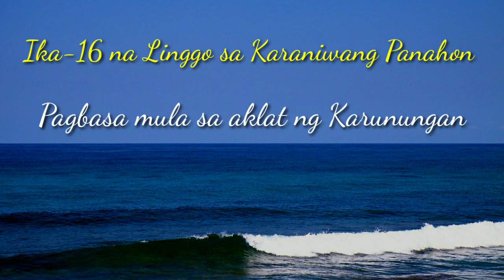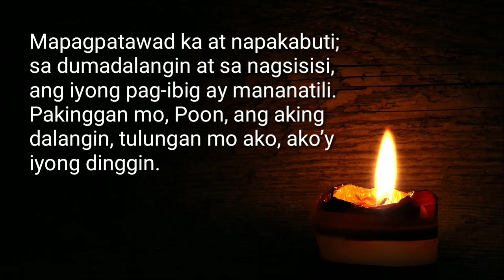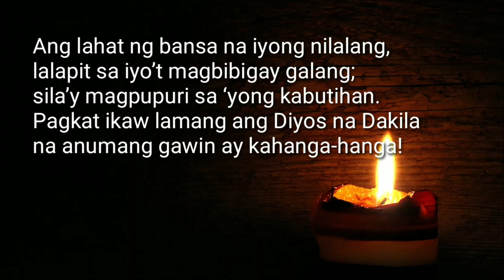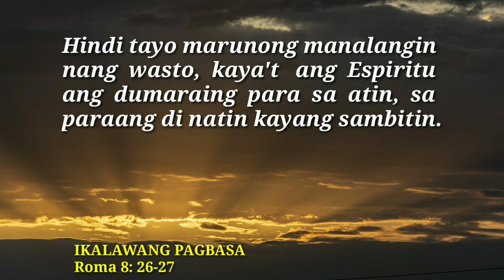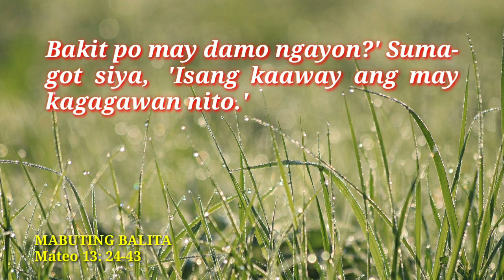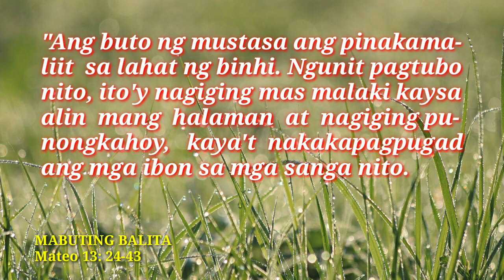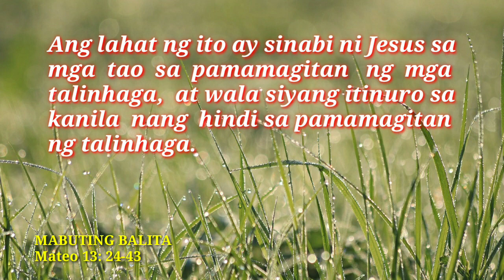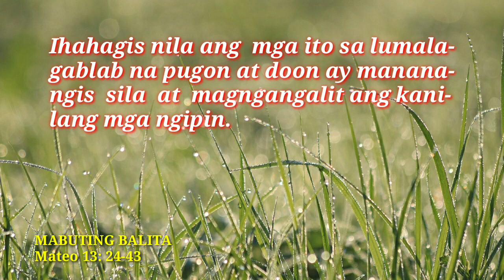ANG MABUTING BALITA NG PANGINOON | JULY 23, 2023 | DAILY MASS READING | ANG SALITA NG DIYOS | FSMJ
DAILY GOSPEL READING | JULY23, 2023

TUESDAY ROSARY
THE SORROWFUL MYSTERIES